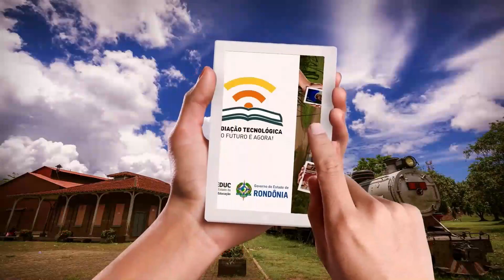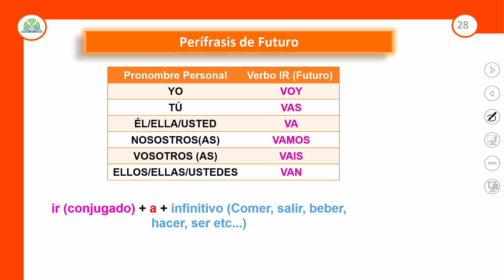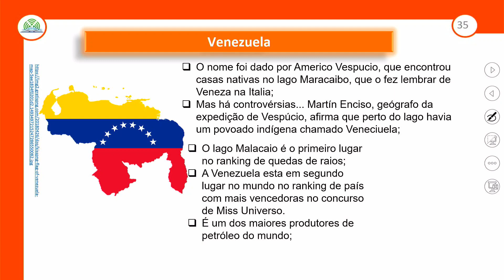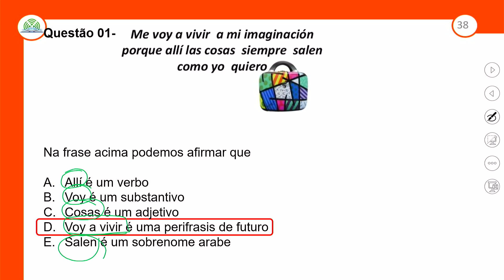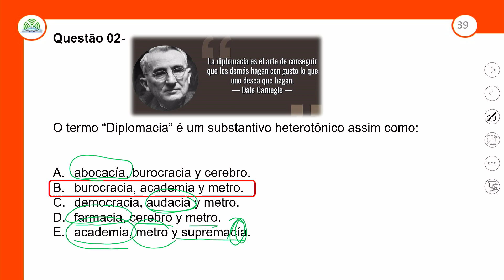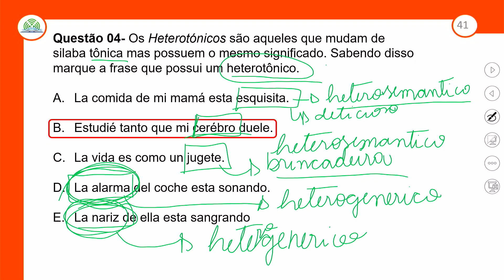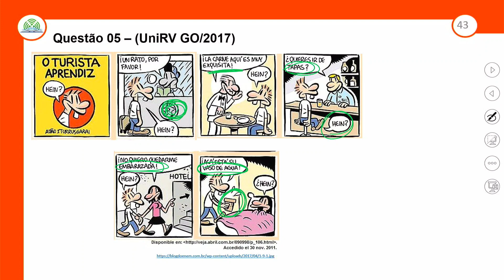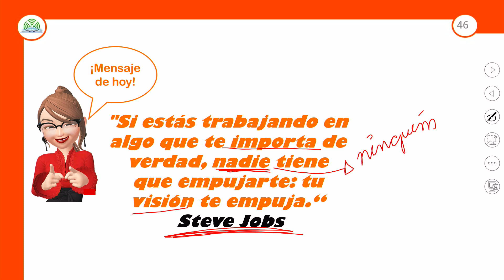5.2 - REVISÃO E CORREÇÃO - LOS FALSOS AMIGOS - ESPANHOL - 3º ANO E.M - AULA 5.2/2023